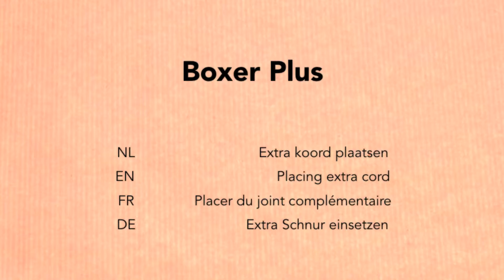Boxer Plus inserting extra cord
This video shows you how to prevent leakage in the Harrie Leenders Boxer Plus by inserting an extra cord.